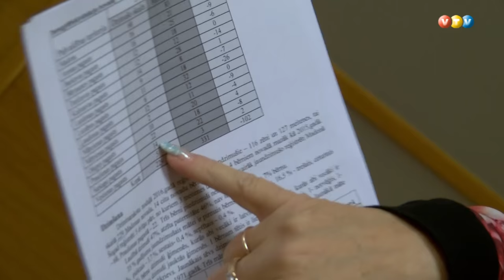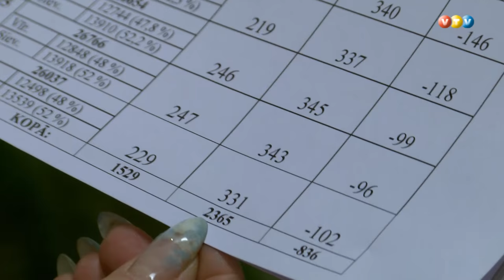Madonā dzimuši šī gada pirmie bērniņi